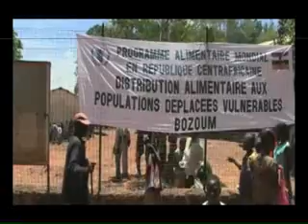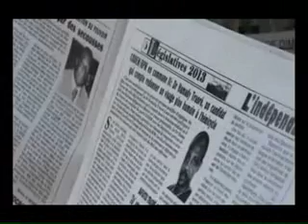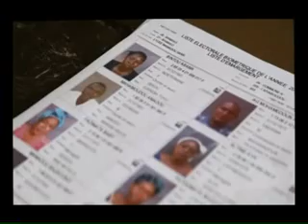AFRIQUE MEDIA production J T ESPAGNOL DU 26 11 2013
J T  ESPAGNOL   DU   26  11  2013